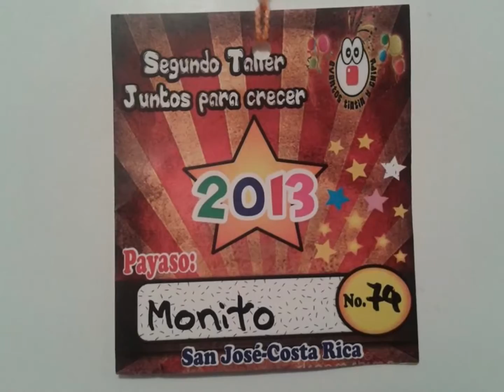Taller Juntos Para Crecer 2013